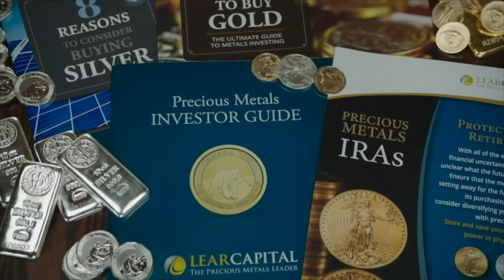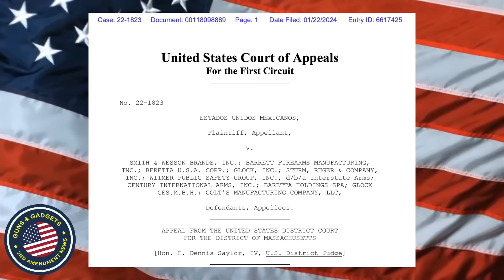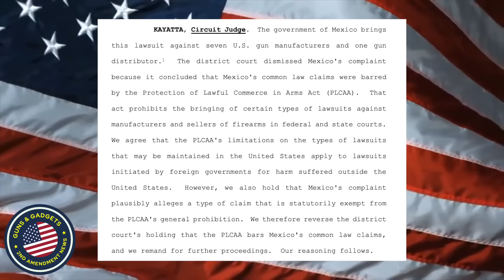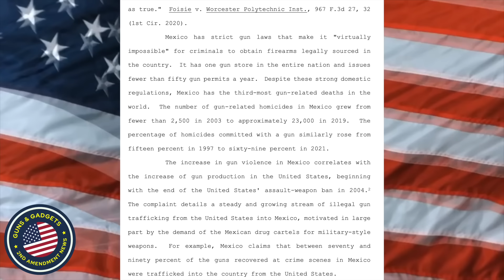Appeals Court Rules Mexico Can Continue Trying To Sue American Firearm Manufacturers Out-Of-Business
3101 Browns Mill Rd Ste 6

WHAT I USE TO MAKE VIDEOS